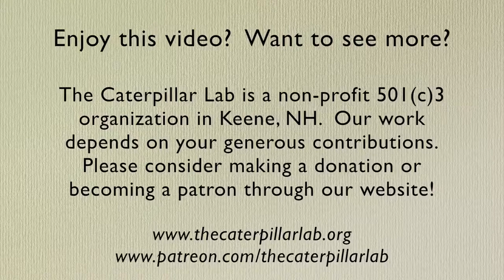10000000 163043877699627 8892592506328317952 n